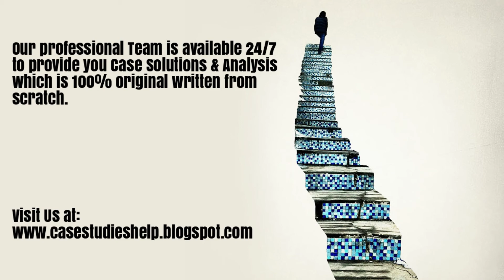Catalys Pacific Harvard Case Study Solution & Online Case Analysis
Catalys Pacific Case Analysis and Case Solution.

We are here for you 24/7 to provide Case Solution & Analysis of Catalys Pacific case study.

Steps of Case Study Analysis & Solution:

Step 1 - Introduction of Catalys Pacific Case Solution
Step 2 - Problem Identification of Catalys Pacific Case Solution
Step 3 - Analysis of the Catalys Pacific HBR Case Study
Step 4 - SWOT analysis of Catalys Pacific
Step 5 - Porter Five Forces Analysis for Catalys Pacific
Step 13 - Organisation of the Analysis into Catalys Pacific Case Study Solution
Step 14 - Alternate solution to the Catalys Pacific HBR Case Study
Step 15 - Implementation of Catalys Pacific Case Solution
Step 16 - Recommendations and Action Plan for Catalys Pacific case analysis